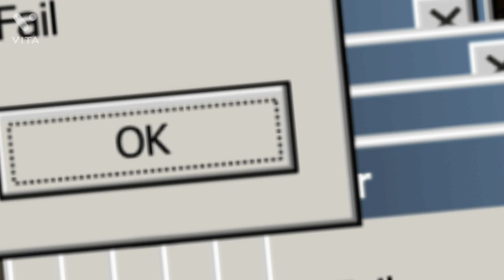||Venom city craft ||¤Emma¤